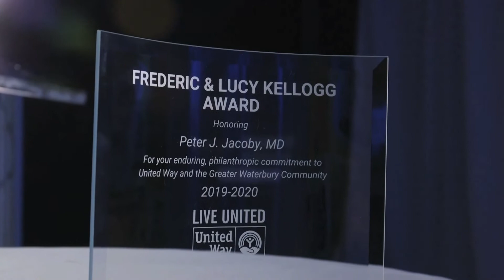Frederic and Lucy Kellogg Award: Peter J. Jacoby, MD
Frederic and Lucy Kellogg Award: Peter J. Jacoby, MD 34th Annual United Way of Greater Waterbury Celebration & Awards